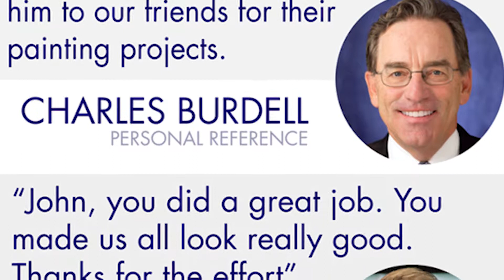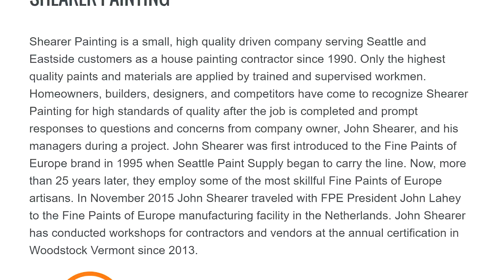Fine Paints of Europe Shearer Painting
Fine Paints of Europe oil enamel is designed for traditional brush painting.